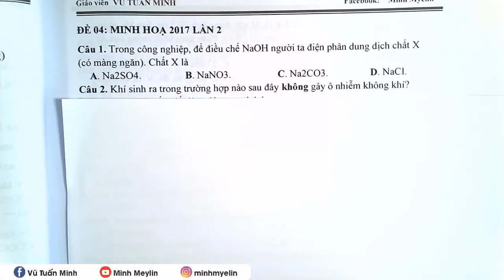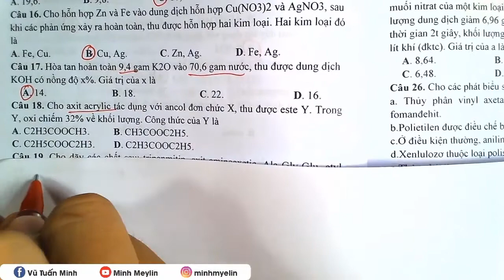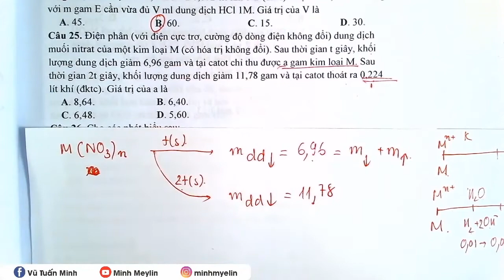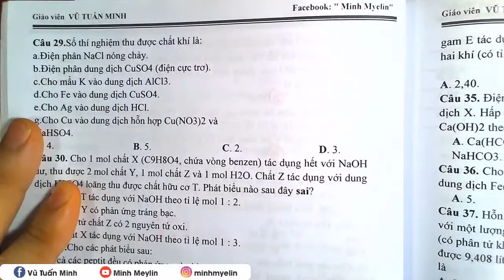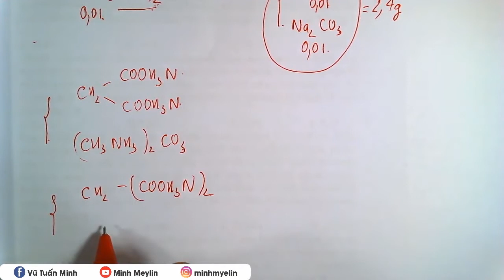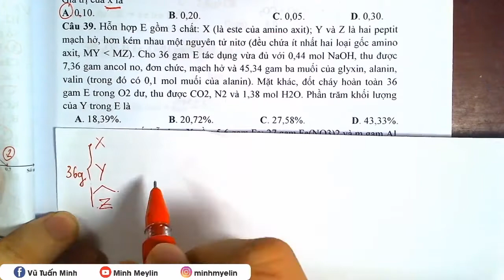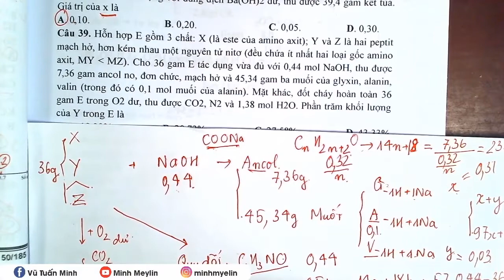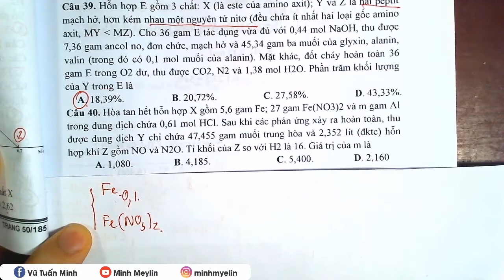[ Chinh Phục Đề Thi THPTQG Các Năm ] || Đề Minh Họa THPTQG 2017 Lần 2 || Minh Myelin